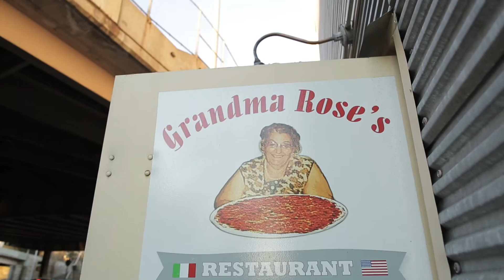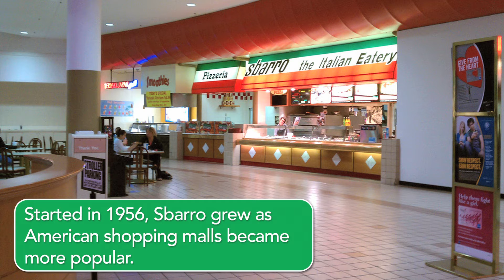Cassie Ramone of Vivian Girls + The Babies: Pizza Pals #6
This week, host Colin Hagendorf is chowing down with "a pillar of the Brooklyn music scene": Cassie Ramone of Vivian Girls and The Babies.

She reminisces about Sbarro mall pizza, her high school band's recordings (on cassette!), and the appeal of San Pellegrino—all with her mouth full.